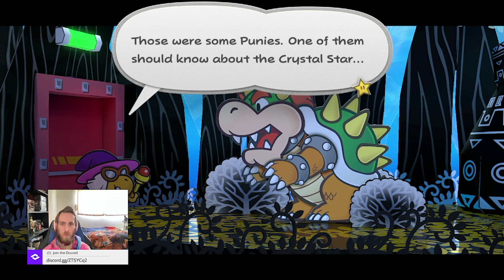Chapter 3 - Presto Chango ( Intermission ) | Paper Mario: TTYD ( Nintendo Switch )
[ Social Links ]

[ Monthly Subscriptions ]
Server Subscriptions
Become a Premium Member, to gain Exclusive Perks

YouTube Membership
Become a YouTube Member to gain Exclusive Perks